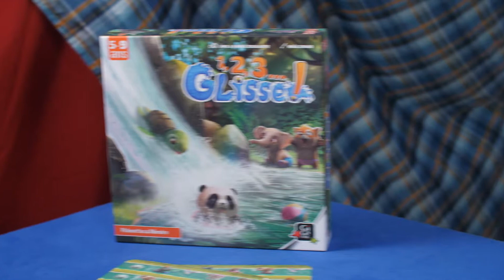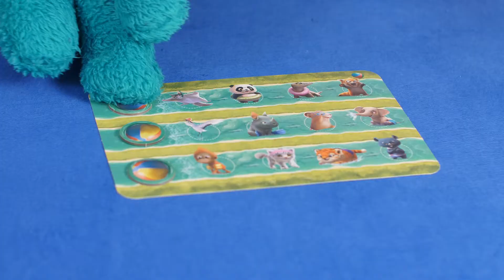Draf & Raph - 123 Glisse!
Cette vidéo est commanditée par Gigamic

Draf et Raph nous expliquent un jeu de glissade d'eau pour animaux!  Visez juste!

1, 2, 3 Glisse! est un jeu de Joel & Rafael Escalente
Illustré par Maia Zeidan
Édité par Gigamic
2021

👀 EXCLUSIVITIES !! 👀